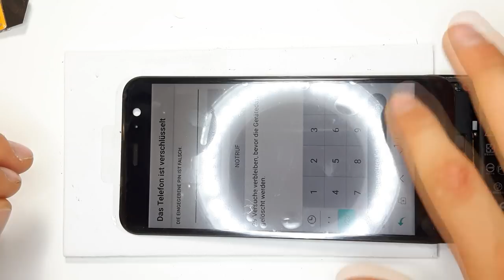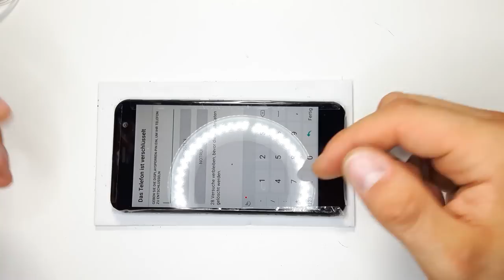HTC U11 Display Replacement + Backcover + Battery - Repair Guide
(Protection Case)

PLEASE LET ME KNOW IF THE LINKS STOP WORKING OR IF YOU NEED ANYTHING ELSE!

►► SOCIAL MEDIA ◄◄

►►Support Me◄◄

►► Tutorial requests ◄◄